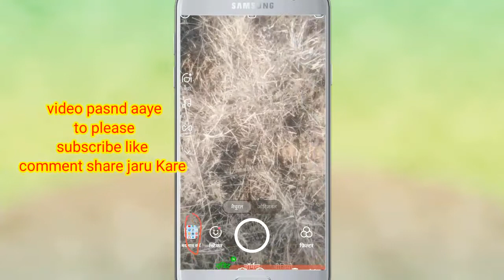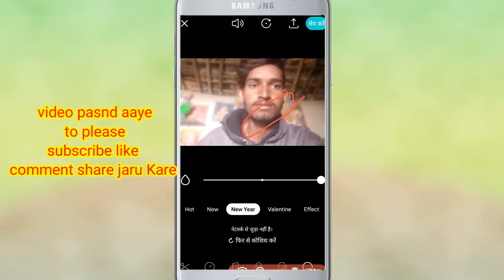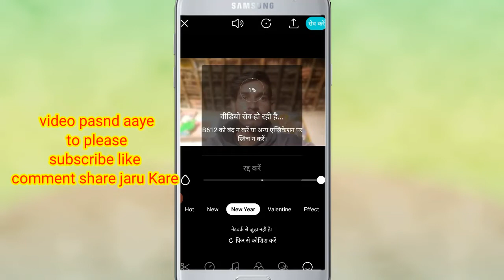How to blur video background in mobile // mobile se video ka background blur kaise Kare 2022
हेलो फ्रेंड आप सभी का स्वागत है हमारे यूट्यूब चैनल  Prem Chouhan2
पर
आज की वीडियो में बताने वाला हूँ की  How to blur video background in mobile // mobile se video ka background blur kaise Kare 2022

your question _

how to shoot background blur video on your smartphonephone phone se background blur video kaise banaye background blur videos on smartphone shoot background blur videos on smartphone how to shoot blur background videos on your smartphone

facebook 👉 Prem chouhan
instagram 👉 tech Prem21